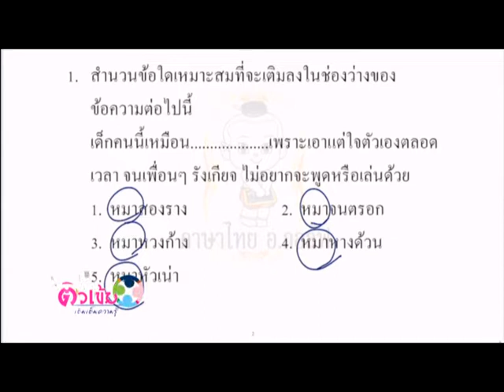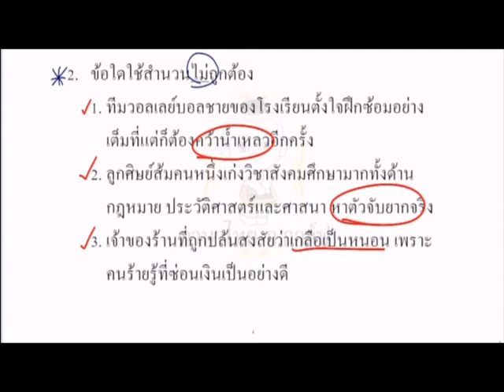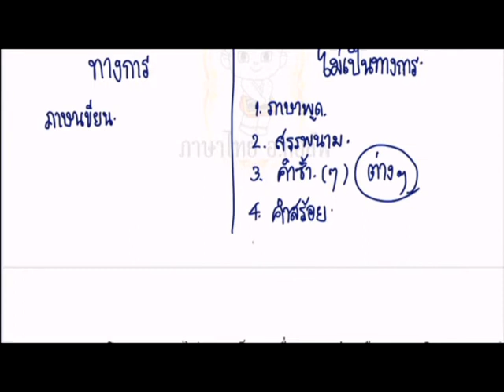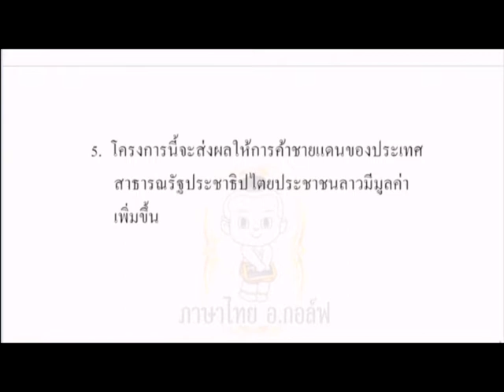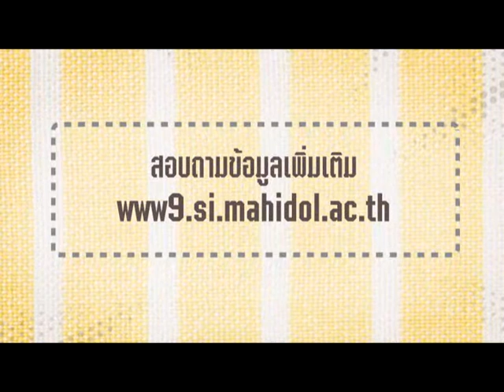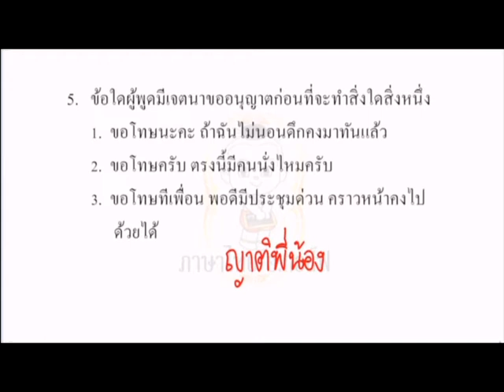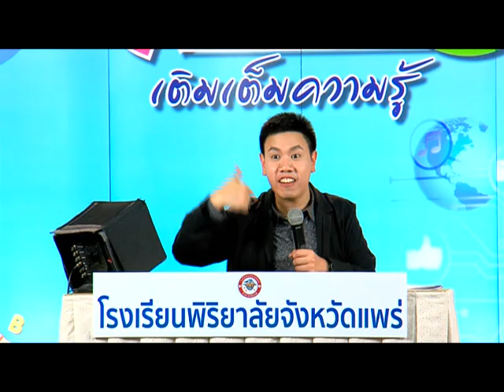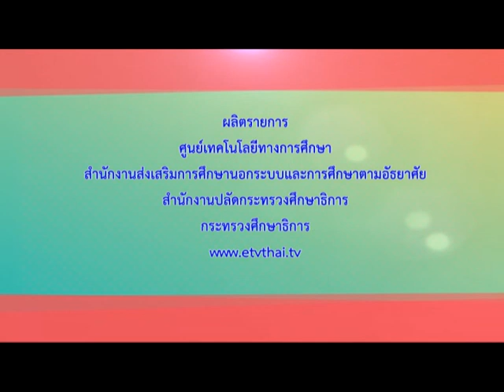[ภาษาไทย] แนวข้อสอบ ตอนที่ 1 อ.วรธน อนันตวงษ์ | รร.พิริยาลัย จ.แพร่